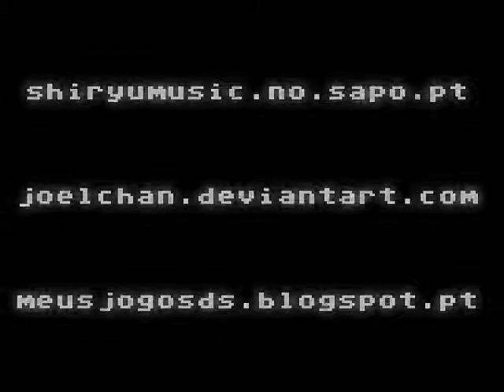Shiryu - The Eternal Fire Emblem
Here we are, track 30, the last track from the "Fire Emblem: War Memories" cover project. Thanks for your interest and support, see younext album! =)